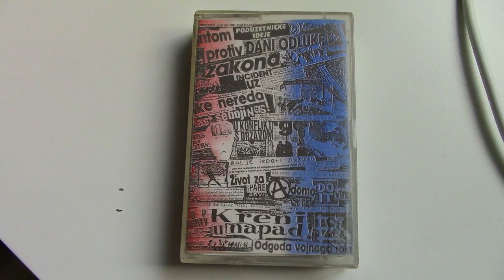ALERGIJA - ALERGIJA (CROACIA PUNK) FULL ALBUM